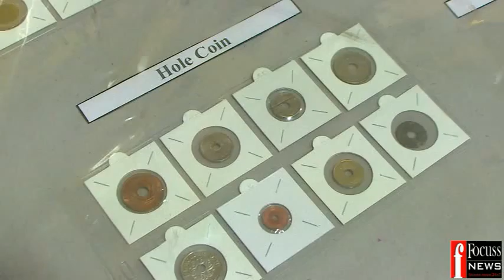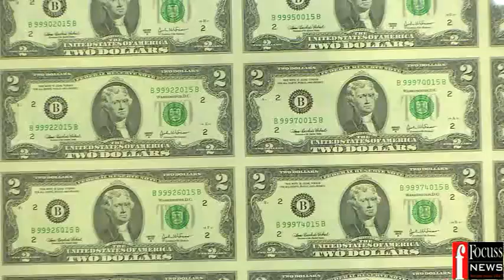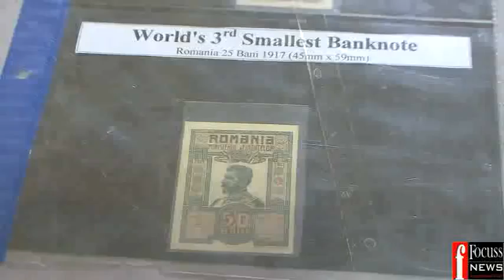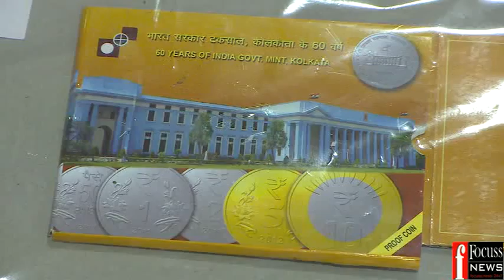CBE 30 05 15 CURRENCY EXPO